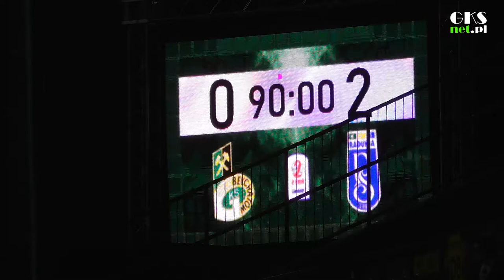Patryk Rachwał i Michał Graczyk po meczu z Radunią Stężyca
Wypowiedzi trenerów obu drużyn oraz piłkarza "Brunatnych" po meczu 17. kolejki eWinner 2 Ligi, GKS Bełchatów - Radunia Stężyca (0:2)